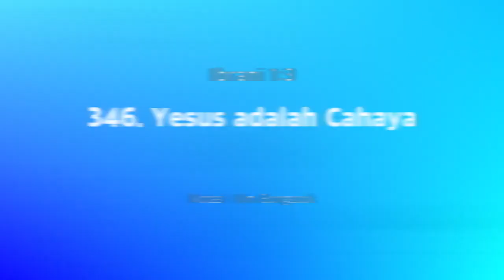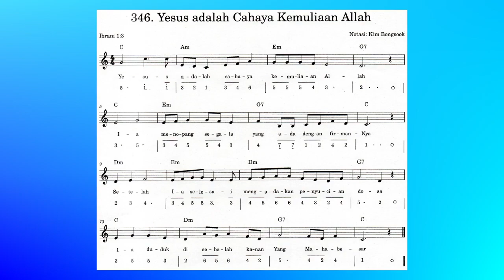(Ibrani 1:3) Pujian dan Gerakan Ayat Alkitab: 346. Yesus adalah Cahaya